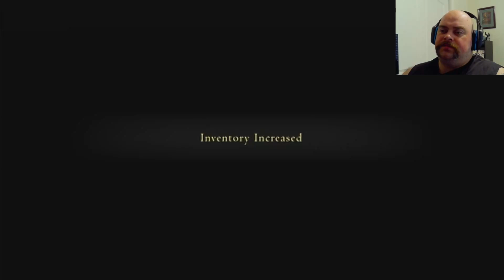Repaying Debts (Side Quests) - FINAL FANTASY 16 (part 33)